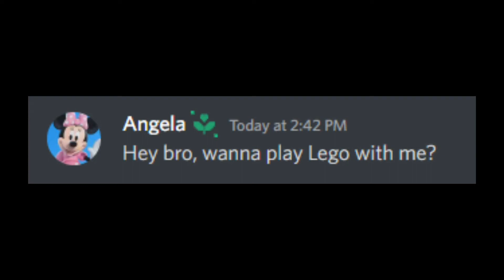When your sis asks you to play lego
you can copy these links so that you can send them to friends